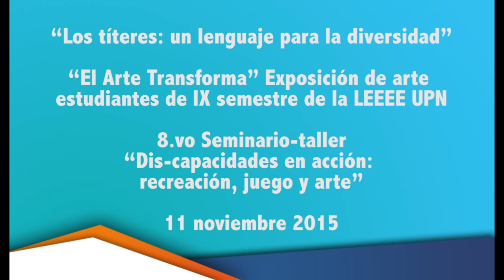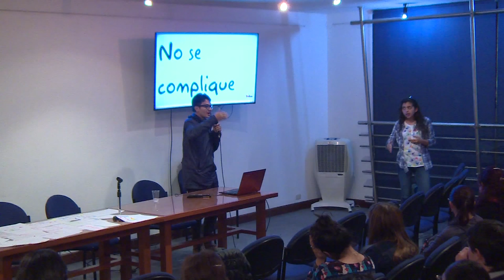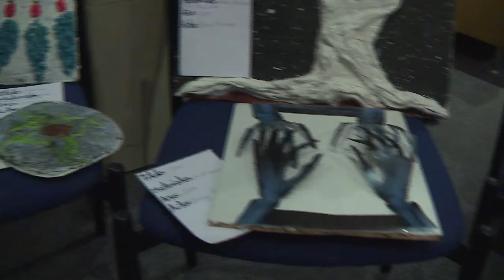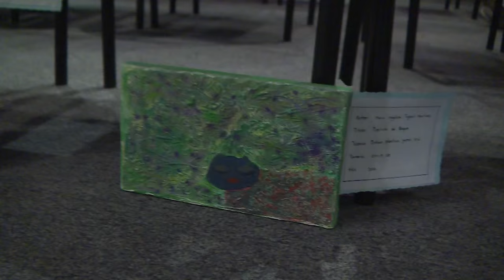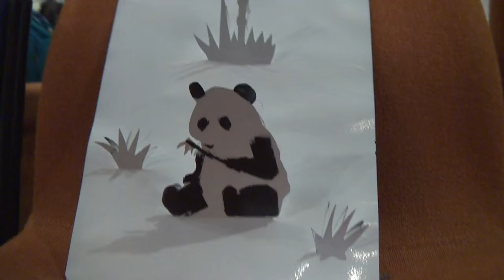“Los títeres: un lenguaje para la diversidad”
Dirige: Esteban Forero, docente en formación de X semestre de la Licenciatura en Educación con énfasis en Educación Especial UPN (LEEEE). Asesora: Hilba Milena Jiménez

“El Arte Transforma” Exposición de arte estudiantes de IX semestre de la LEEEE UPN